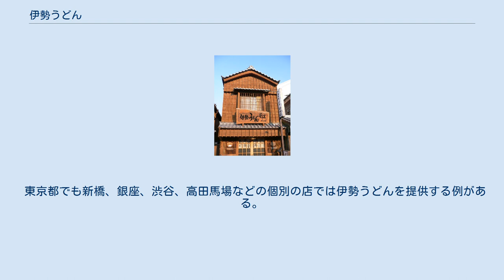伊勢うどん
伊勢うどん 伊勢うどん（いせうどん）は、三重県伊勢市を中心に食べられるうどん料理の一種である。
また、それに使用する麺類の地域団体商標。
 かけうどん（素うどん）のように多量のツユに浸ったものではない。
たまり醤油に鰹節やいりこ、昆布等の出汁を加えた、黒く濃厚なつゆ（タレ）を、太い麺に絡めて食べるものが主流。
それぞれの店が独特のだしを用いる。
太い麺は長時間かけて柔らかくゆで上げられており、具やトッピングが少なく、薬味の刻みネギだけで食べることが多い。
 タレはたまり醤油を用いており、色（そばつゆとは別物）は非常に濃く見た目は塩辛そうだが、外見程の塩分はなく概して旨味と甘みが強く、後味がまろやかである。
この濃いタレの色は、たまり醤油の色である。
 麺は極太で、直径1cm前後のものが多い。
非常に柔らかく、もちもちしており、一般的なうどんとはかけ離れた食感を持つ。
そのため、博多うどんのように、柔らかいうどんが好まれる地域の人には受け入れられやすいが、讃岐うどん、五島うどんのような「コシが大事」という考え方の人には好かれない。
極太麺であるために、麺を茹でる時間が非常に長く、通常のうどんが15分程度であるのに対して1時間弱ほど茹でる。
店や料理人ごとに手法は異なる場合もあるが、それぞれが伊勢うどんの特徴である、表面はふんわりとしていて、中はもちっとした麺の食感を出すべく工夫している。
 伊勢うどんは、ゆで続けているため、すぐに提供できること、また汁がないためすぐに食べ終わることができることから、お伊勢参りで混み合う客を次々さばくのにも適したメニューともなっている。
 具は刻みネギだけか、好みで生卵をトッピングするだけという店が多いが、天ぷらやめひびを載せたものを出す店も珍しくはない。
 地元の人は刻みネギに伊勢かまぼこといったトッピングで食べることもある。
また、店によっては、タレではなく一般的なかけうどんのようなつゆで提供する事もあり、数少ないが、焼きうどんを提供する店も存在する。
 伊勢うどんの店舗（三重県伊勢市おかげ横丁の岡田屋） 伊勢うどんのルーツは、江戸時代以前からこの地の農民が食べていた地味噌のたまりをつけたうどんを食べやすく改良したものといわれる。
もともと農民が作っていたことから、できるだけ手間がかからず延ばす必要のない太い麺と、また安く済むネギだけの具といううどんが形作られたのではないかと考える人もいるが、実際には米などの粒食が日常の食事であったのに対して、小麦を粉に挽いて作るうどんは祭りの時に手間をかけて作る、ハレの日の食事であり、最高のごちそうと考えられていた。
 浦田町橋本屋七代目である小倉小兵がお蔭参りの参詣客へと供するためにうどん屋を開業したのが、伊勢のうどん屋の最初といわれている。
すぐに参拝客に提供できるように常に茹で続け、必要量を釜揚げしていたため、茹で時間を気にしなくてよいうどんが適していたともされる。
他に、神宮へ長旅をしてきて疲労がたまっている人向けの食事として江戸時代に開発された料理であり、消化が良くなるように麺が柔らかいという特徴を持つようになったのではないかという説もあるが、記録によるものではない。
 ミキモト真珠島には、御木本幸吉の実家がうどん製造店であったことにちなんで、かつて伊勢神宮かいわいのうどん店で使われていた手塩皿サイズの食器が展示されており、当時は少量の伊勢うどんを必要な分だけお代わりしていたことがうかがえる。
 伊勢うどんは手間がかかるため、発祥の地である伊勢市においても、1960年代頃までは店で食べるのが一般的であったが、伊勢うどんの麺の小袋化を始めた山口製麺有限会社の 先代と、ミヱマン醤油合資会社西村商店の 先代社長の協力により「伊勢のうどんつゆ」が開発され、手軽に自宅で「伊勢うどん」を食べることができるようになり、伊勢の多くの家庭の冷蔵庫にはうどん玉とミヱマン伊勢のうどんつゆが常備されるようになった。
また子供だけでも簡単に作れることから忙しい親に重宝され、伊勢の子供は伊勢うどんを離乳食で食べ、自分で作る初めての料理として食べ、夜食に食べ、あるいは何にもない時にはとりあえず「伊勢うどん」を食べるというのが当たり前になっていった。
 なお、ベトナムのホイアンには「カオラウ」という小麦を原料とする太麺の料理があり、17世紀前半の朱印船貿易時代の伊勢商人・角屋七郎兵衛が持ち込んだ伊勢うどんをルーツとする説がある。
 ミシュランガイド...